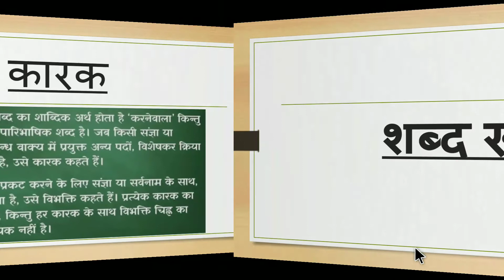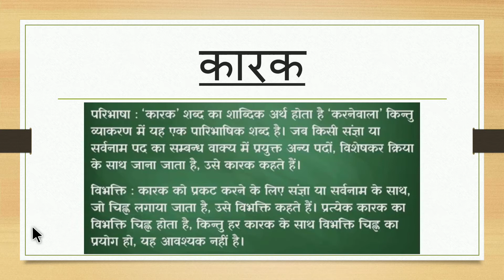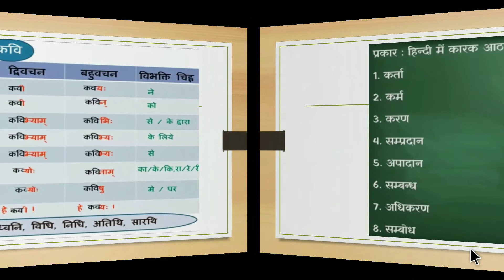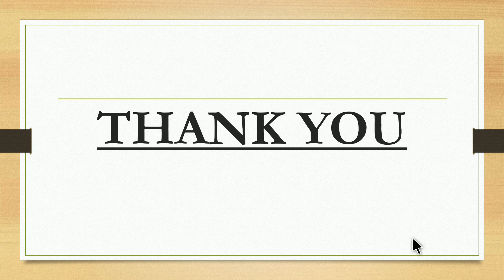Class7th_(कवि) शब्दरूप